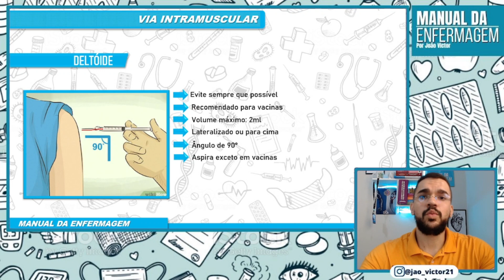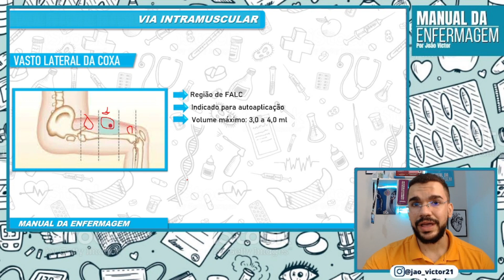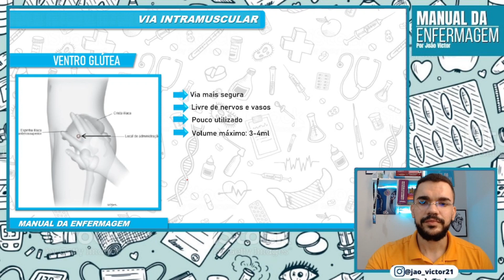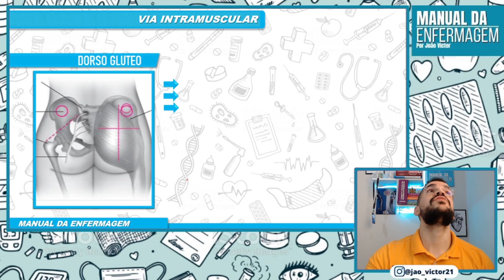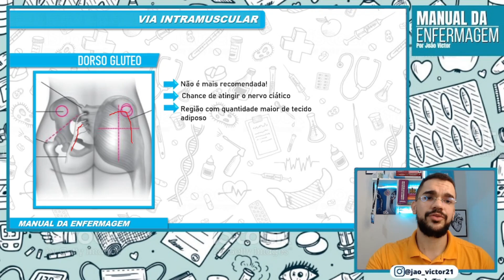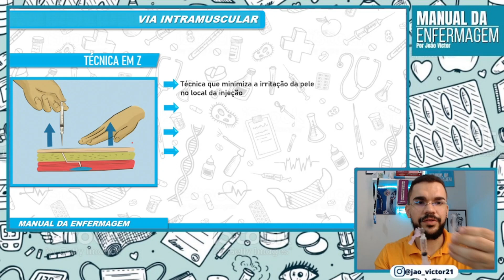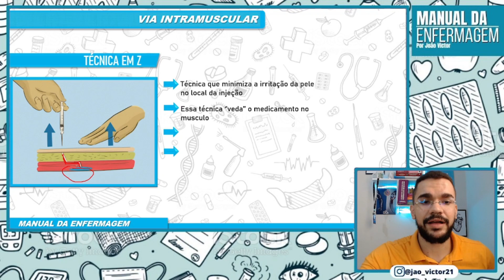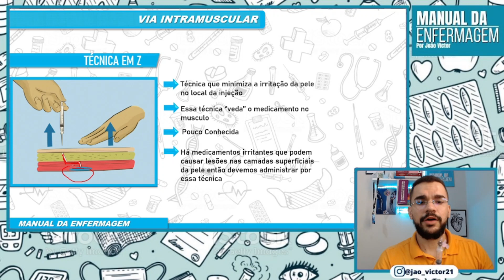NÃO FAÇA MAIS INJEÇÃO NO DORSO GLUTEO - NÃO É MAIS RECOMENDADO (VIA INTRAMUSCULAR)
NÃO APLIQUE MAIS NO DORSO GLUTEO - NÃO É MAIS RECOMENDADO (VIA INTRAMUSCULAR)

Sei que pode gerar muitas discursões, mas o glúteo não é mais utilizado para realização de medicamentos intramuscular!

Se você aplicar injeção no glúteo vai ta correndo risco de:
❌ Muito tecido Adiposo - Pouca absorção
❌ Risco de pegar o nervo Ciático
❌ Risco de Gangrena
❌ Risco de Fibrose

📚Livros como referência
Perry & Potter Guia Completo de Procedimentos e Competências de Enfermagem